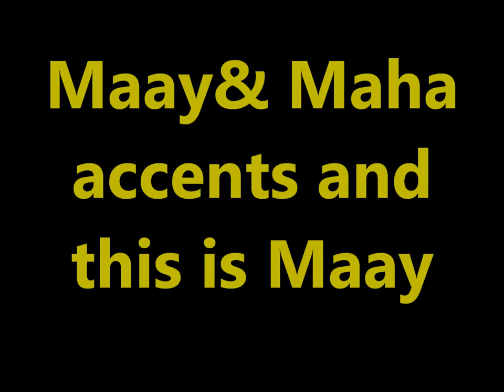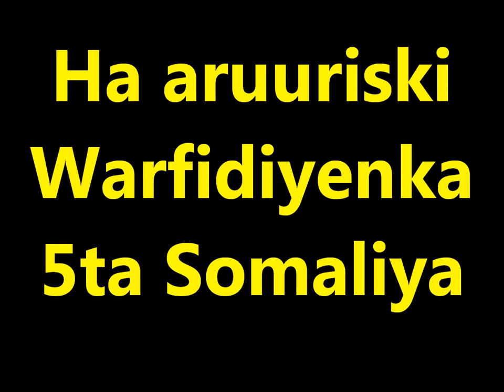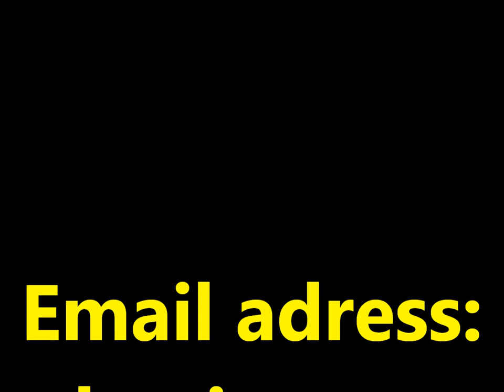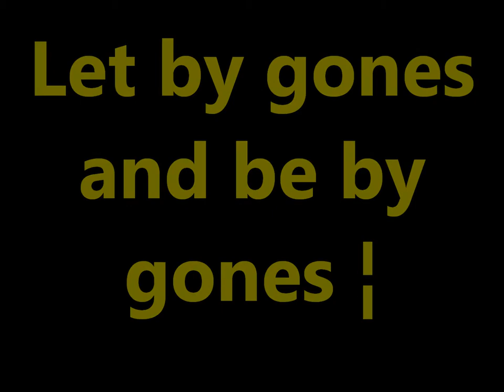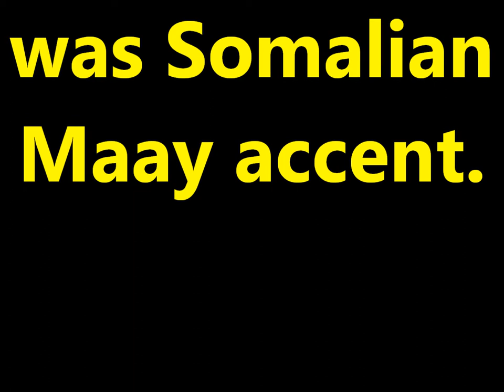Practice and Progress 37 Maay accent Ustad Adam Increase "Warfidiyeenka shantasoomaaliya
New Concept English Book Practice and Progress Lesson Thirty Seven "The Olympic Games" into Somali Language Maay accent, Compiled by Warfidiyeenka shantasoomaaliya, Preparation Support T.P.L.P. Teachers Peace-Loving Party, Technical Surmount shantasoomaaliya Press, The presentation and Explanation Voice of Teacher Adam Increase.